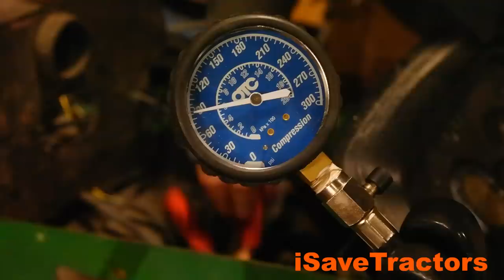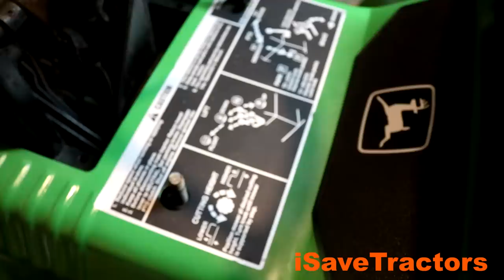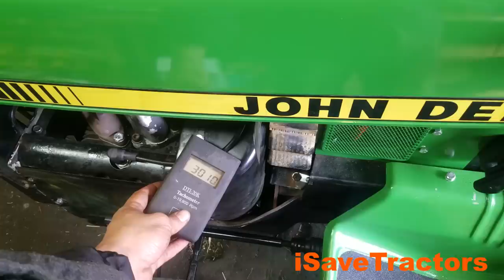John Deere 400 Garden Tractor Restoration Start to Finish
In this video I restore a non-running John Deere 400 Garden Tractor.

For the Kohler K532 engine rebuild I used all engine parts from iSaveTractors!

Specs on the engine rebuild:
.020 IST Piston Kits
.010 main bearings
New Cam Bearings
New  IST Valves
Valve Seats Re-Cut
All Gaskets and Seals
Cylinder Heads Flattened
Connecting Rods Resized
New IST Carburetor
New IST Ignition Coil
New IST Points, Condenser
New IST Spark Plugs and Wires
Ignition timed with Timing Light

Tractor Rebuild:
New Wheel Bearings
1,000 Lumen LED Headlights IST
New Tail lights
New Seat
Center Fender Decal
New Hardware
Ruegg 3 Point Hitch

Micrometer set I recommend:

Telescoping Bore Gauge:

Wrench Set I Use:

Impact Sockets I Use:

Favorite Shop Knife:

Digital Calipers:

Feeler Gauge Set

Safety Glasses I wear in the Shop

My Fluke Multimeter

Torque Wrench:

Send us Mail:

iSaveTractors
Hollis Center, ME 04042

Thank You for Saving the Tractors

This video has been edited for length and clarity. This video doesn't show every step involved during the restoration process.

Small Engines and Tractors are inherently dangerous. This video is intended for entertainment and demonstration purposes only. Viewing, commenting, liking, sharing, or subscribing does not constitute a professional relationship with us. iSaveTractors and its subsidiaries are not responsible for any injury or accident as a result of viewer actions. Always exercise caution when working with or on any engine or equipment.